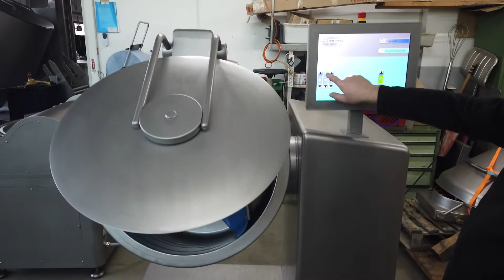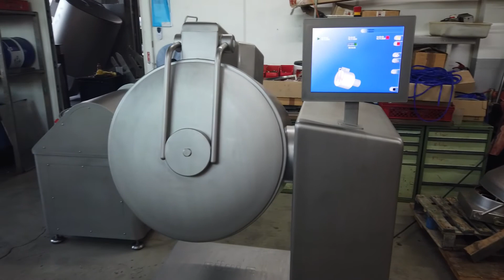Ruhle MKR 150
Hi Guys! Here is a video of a Rühle MKR 150 vacuum tumbler with cooling.  The machine is suitable for a wide field of applications and benefits from features such as a strong built in vacuum-pump, an integrated cooling aggregate, and a sophisticated control unit.
We are a family owned company from Germany, specialized in refurbishing used German food processing machinery and selling them to customers from all over the world. On our website you will find a large variety of processing machinery for the food industry